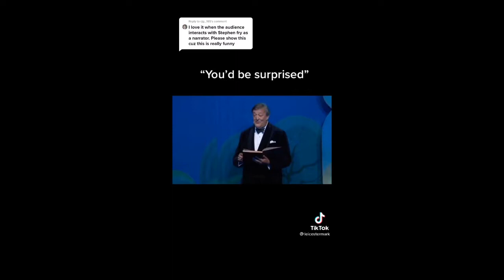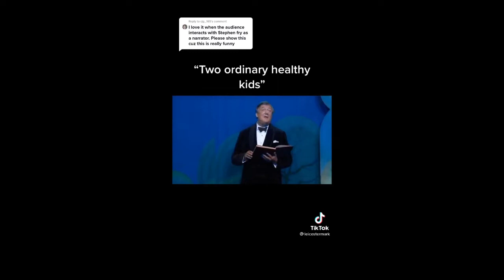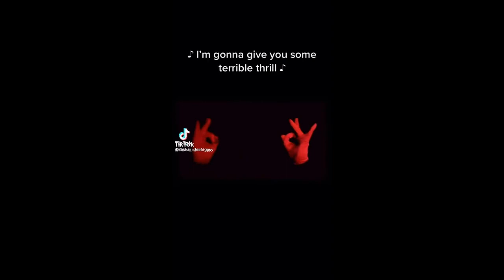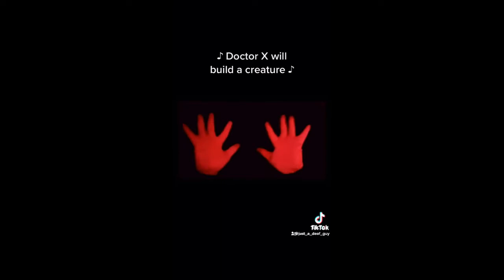Horror Movie/TV Show Tiktoks From the Vault vol 3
Happy spooky day everyone!! Here's a surprise video to celebrate the best day of the year.
( yes, I know it's a lot of rhps. I have brainrot, ok?)
Have a good day, get yourself a drink and a snack, would you? Remember, you are important, and don't let society sell you as a product.